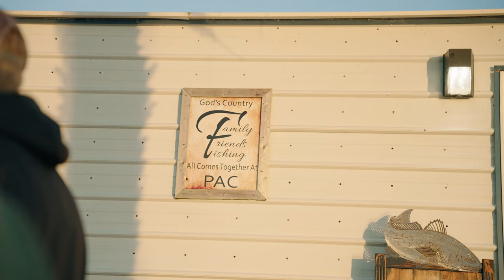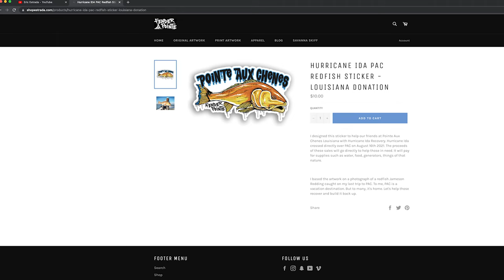I DROVE 28 HOURS TO CATCH THESE FISH! (Redfish & Black Drum)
Our Camp Fender Pointe took a direct blow by Hurricane IDA. This is our return back to see and fish the aftermath. The great folks at PAC have been hard at work restoring the facilities, and I am happy to announce we are back up and running. You can book a stay at our camp! Damian and I hitched up the Ankona Caicos and made the 14 hour trek from Miami to Pointe Aux Chenes and got into some fish!

Thank you all for the support! Follow along on my journey, as I'm having a blast making all these videos.

Tacoma Mods:
Floor Mats
TRD Pro Style Grill
Raptor Lights
TailgateFX Lettering
Grill Badge

Fly Fishing Gear:
My Favorite Redfish Fly Rod
My Favorite Redfish Fly Line
My Favorite Redfish Reel: Nautilus Reels CCFx2